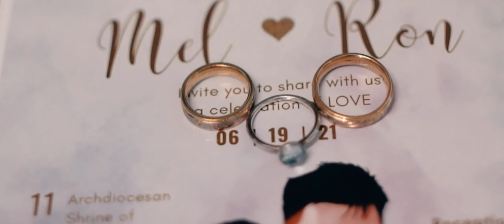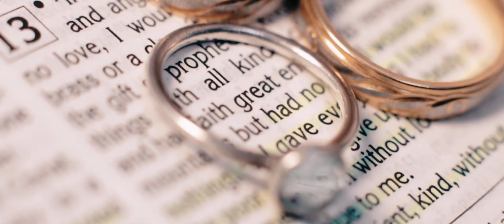Ron and Mel Wedding Highlights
Church: Archdiocesan Shrine of St. Anne, Taguig City
Reception: Ms. Anne Korean Healthy Food, Sky Lounge Ivory Tower, Rosewood Pointe, Acacia Estate, Taguig City

Photographer: Jan Amiel Kamantigue of Jakpotograpiya
Video by: Jay Olaguer
Assisted by: Flordeo Bautista
Edited by: Jay Olaguer

Whole Heart (Hold Me Now) - Daniel Jang